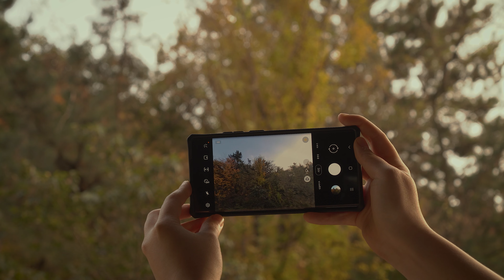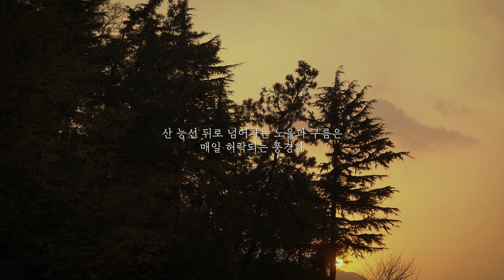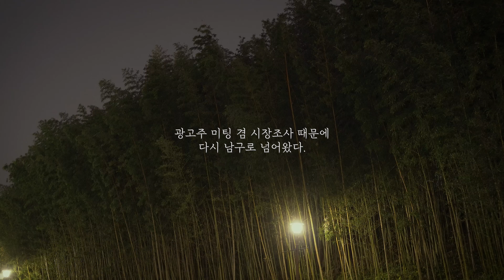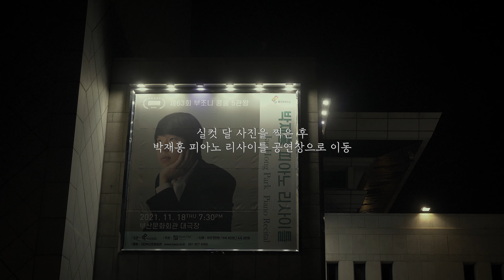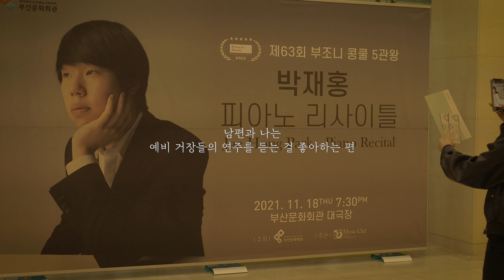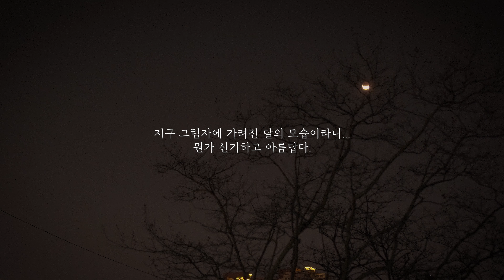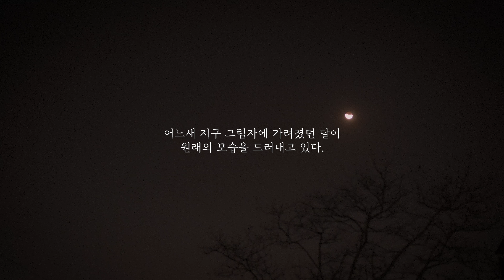숲세권 아파트 vlog ｜ 집에서 단풍놀이 ｜ 금세기 가장 긴 부분 월식 구경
빌딩숲 대신 정말 숲이 앞에 있는,
숲세권 아파트에서 지내고 있습니다.

덕분에 미세하게 변하는 계절과 바람을
느낄 수 있네요.

11월에는 붉고 노란 단풍도 반가웠지만
금세기 가장 긴 부분 월식을 볼 수 있어서 좋았어요.